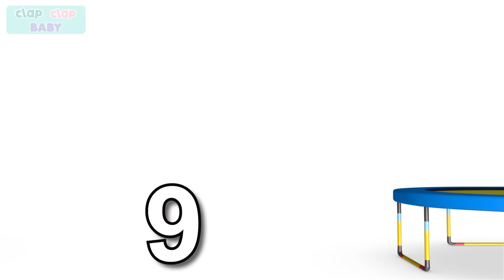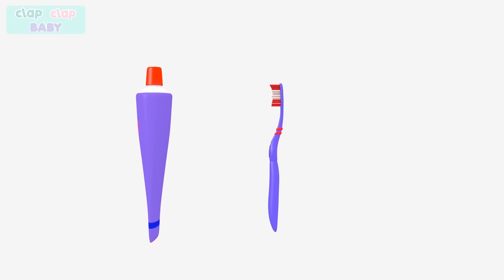Old MacBoo | Halloween Fun | Halloween Songs for Kids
Old MacBoo is having a fun Halloween with all of her friends!  Find out what spooky sounds everyone makes.  Do you like to dress up in costumes?

*Lyrics*
Old MacBoo had a haunted house
EIEIO
And in this house he had a ghost
EIEIO
with a boo, boo here and a boo, boo there
here a boo, there a boo, everywhere a boo, boo
EIEIO

EIEIO
And in this house he had a vampire
EIEIO
with a blah, blah here  and a blah, blah there
EIEIO

EIEIO
And in this house he had a princess
EIEIO
with a kiss, kiss here  and a kiss, kiss there
EIEIO

EIEIO
And in this house he had a skeleton
EIEIO
with a click, clack here  and a click, clack there
EIEIO

EIEIO
And in this house he had a werewolf
EIEIO
with a howl, howl here  and a howl, howl there
EIEIO

EIEIO
And in this house he had a witch
EIEIO
with a cackle, cackle here  and a cackle, cackle there
EIEIO

oooohoooohoo
(witch cackle)
EIEIO
E--I--E--I--O Other videos like this one:

Splish Splash Get Rid of Bad Germs Bath Song + More Nap Time and Lullabies Songs for Kids